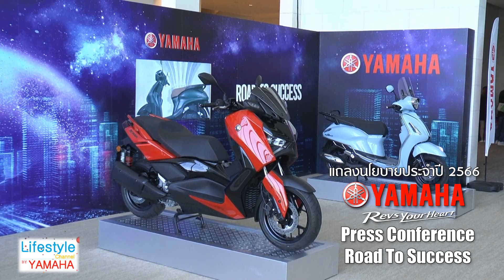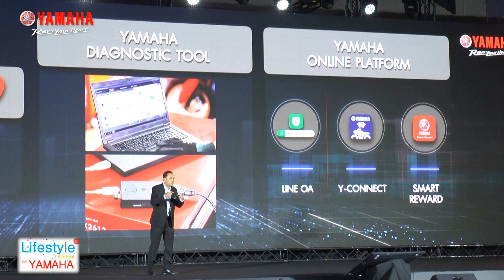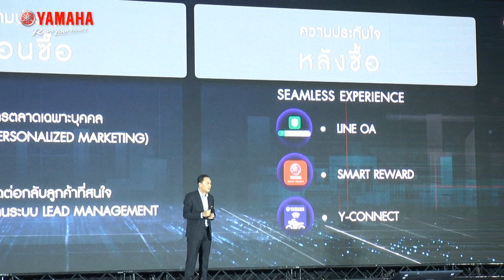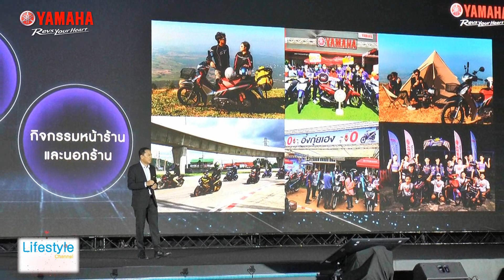Yamaha Press Conference Road To Success 2566 จากทาง Yamaha เพิ่มเติม